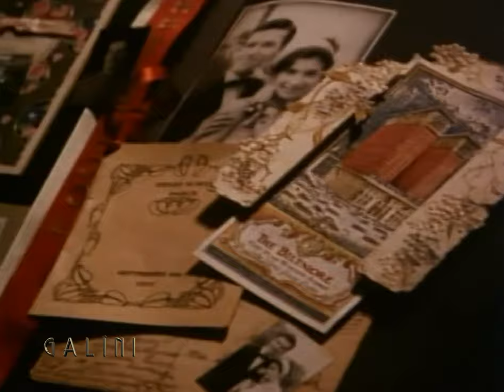Under The Biltmore Clock 1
4:3 PBS SD '84 *A Comedy of Manners / American Playhouse

It's the early 1900's and romance is in bloom at the Biltmore Hotel
under its famous clock For Myra Harper (Sean Young), Age 21, it's
time to stop "playing around" and find a husband. The unsuspecting,
shy and extraordinarily wealthy Knowlton Whitney ( Lenny von Dohlen).
Romance, it seems, will work quite well with Myra and Knowlton.
For they fall in love and it's time to meet his outrageously eccentric
family and the bizarre characters who inhabit Whitney's mansion!
Suddenly Myra is caught on a comic roller coaster of events.
"Take a spin through this delightful PBS adaptation of
F. Scott Fitzgerald's charming "Myra Meets His Family".
USA 1984

March 24th USA Film Festival '85
22 April 1985

1:41 " I just know I'm gonna love New York."

02:55 "Doesn't Joe look keen in his uniform?"

04:40 "I haven't had the pleasure."

05:53 "Good gracious - What is there to do,... "

08:57  High Tea (Prairie Avenue Historic District Chicago)

11:29 "Say it..."

13:53 Myra is back from New York

15:50 Aunt Vera

16:21 I'm So Blue

17:23 "Not bad news, I hope."

18:56 "Oh, it will. It will."

20:34 Myra's train arrives

21:45 " You, Miss Harper? "

23:34 A cindery, rickety and ghastly trip

24:48 Arriving at the mansion

31:26 "You seem so distant..."

33:33  🐩 "Hush that racket !!" 🐩

35:54 Dinner is served 36:54

39:08 Burnt toast and cold eggs

42:16 "What is it ?"

Filmed in Chicago, Illinois, U.S.A.
Mary Sean Young: Myra Harper
Megan Mullally: Lilah
Lenny von Dohlen: Knowleton Whitney
Barnard Hughes: Ludlow Whitney

A.R. : 1.33 : 1 | 4:3
Negative Format 35 mm
Production Companies:
American Playhouse
KTCA Minneapolis
Rubicon Film Productions Ltd.

Thanks to:
            Ambria Restaurant Chicago
    Belden-Stratford Apartments Chicago
              Blackstone Hotel Chicago
         Chicago Union Station Company
          Illinois Railway Museum, Union
                 Lake Forest Academy

 Miasian & Son Oriental Rug Co Evanston
  Prairie Avenue Historic District Chicago
        Ruth McCulloch Shop Evanston
                The Illinois Film Office
          The Wrigley Building Chicago
  🐩 Poodles: Animal Talent of Chicago
      Color by Astro Color Laboratories
      Titles: David Alexovich Animation
      Re-recording: Zenith / db Studios
          Catering: Incredible Edibles
                 ✍ Writing Credits:
Ilene Cooper F. Scott Fitzgerald  Neal Miller